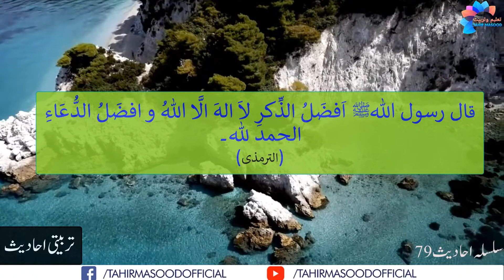Sab se asha zikr Mokhtsar ahadees 79Tahir Masood Official